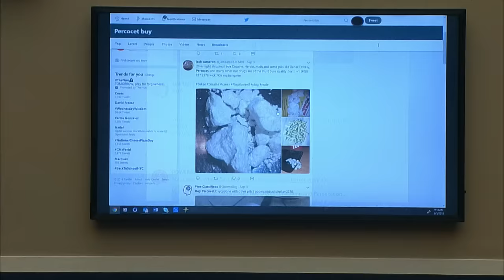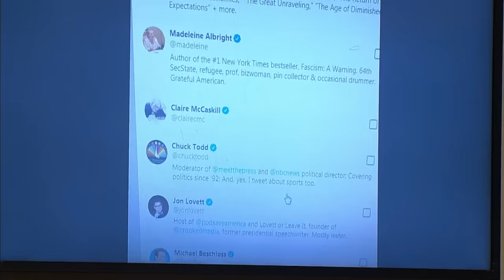Twitter CEOJack Dorsey Testifies - Sept. 5, 2018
The House Energy and Commerce Committee holds a hearing on "Twitter: Transparency and Accountability." Twitter CEO Jack Dorsey testifies.

LIVE:  Twitter CEOJack Dorsey Testifies - Sept. 5, 2018